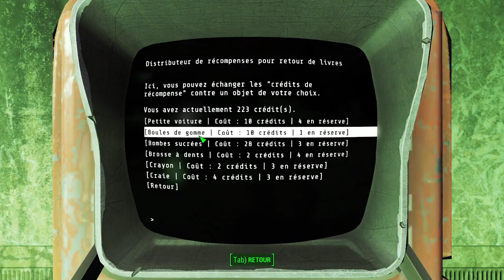Fallout 4 part 16 -"Comestible ne veut pas dire nutritif."